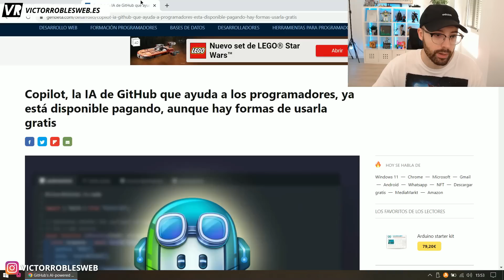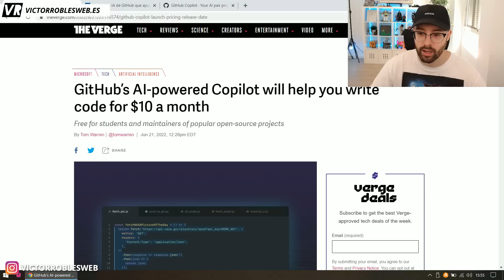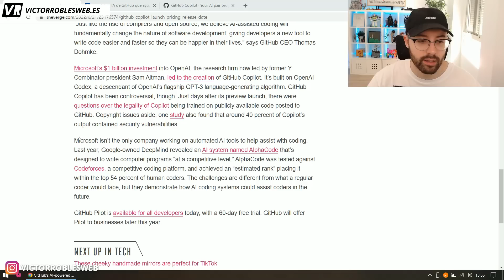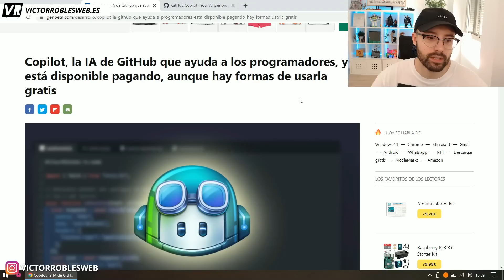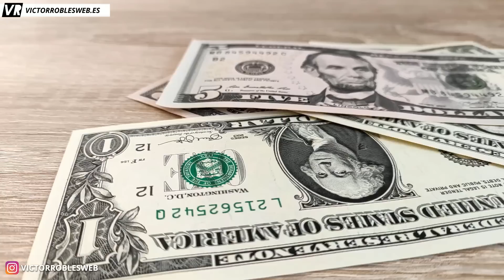¿Está GITHUB Copilot en PELIGRO tras la última NOTICIA de Microsoft? | IA que APRENDE a PROGRAMAR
⚠️ Todos mis cursos premium rebajados al máximo (hasta el viernes, date prisa, después de este día aumentarán su precio radicalmente y jamás estarán más baratos que hoy, tómalos en este orden) 👇
1️⃣ Master en CSS: Aprender CSS3, Responsive, SASS, Less, Grid, Flexbox y Bootstrap
3️⃣ Master en TypeScript, JavaScript Avanzado, Ecmascript 2022 y APIs HTML5
4️⃣ Master en Lógica de programación con +50 ejercicios resueltos
7️⃣ Master en webs Full Stack: Angular, Node, Laravel, Symfony y más

En el video de hoy comentamos la noticia que ha lanzado Github y Microsoft, su IA que aprende a programar y programa sola por ti cambia de rumbo radicalmente.

GitHub Copilot es una extensión de Visual Studio Code basada en Inteligencia Artificial. Un modelo entrenado por OpenAI, similar a GPT-3, que ha aprende a programar con cualquier lenguaje que podamos encontrar en GitHub (JavaScript, Python, Java, Rust, TypeScript, C#, C++, PHP). Codex ha sido entrenado con el código de los miles de repositorios que podemos encontrar en GitHub, te permite autocompletar tú código de forma inteligente ¿pagarías por que un robot programe por tí?